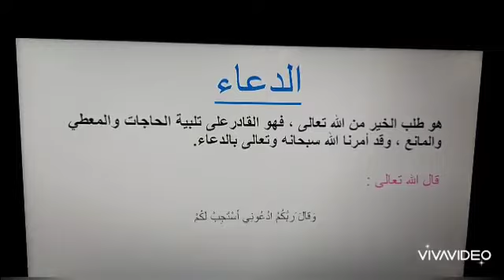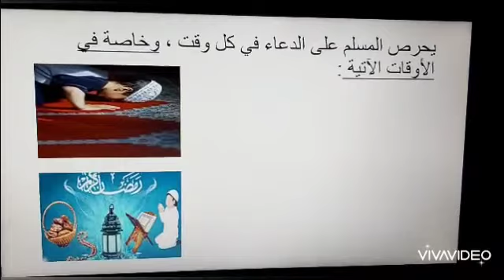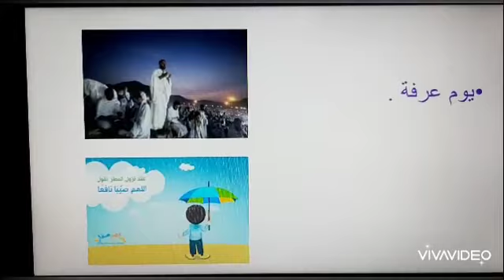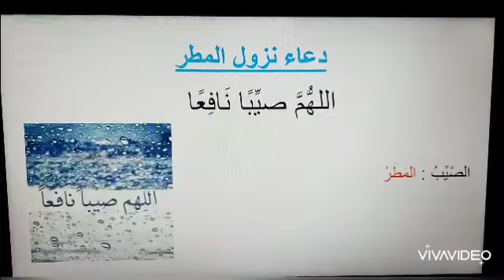التربية الإسلامية للصف الثالث / درس الدعاء الثلاثاء ٢٠٢٠/٣/٢٣